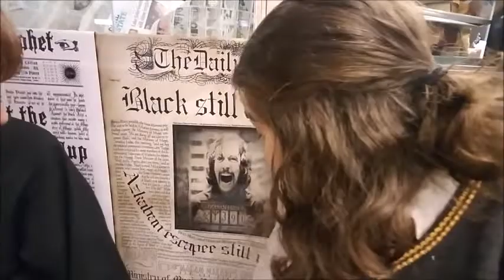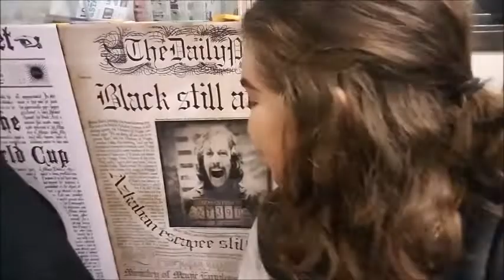Wolfstar Vlog #2 - Harry Potter Library Event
Sirius, Remus, and Snape hang out and explore a Harry Potter event celebrating the 20th year anniversary. What's the big deal about this Harry Potter guy, anyway?